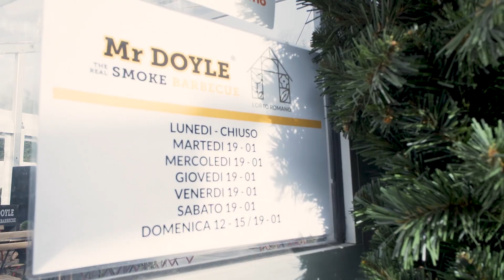Smoke House PANINO GIGANTE DA QUASI 1KG!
GUARDA CHE QUA SE MAGNA FORTE! 💪